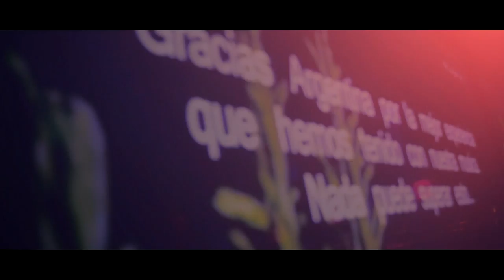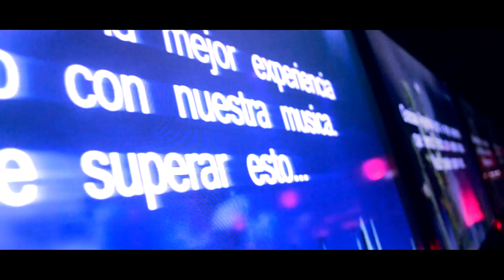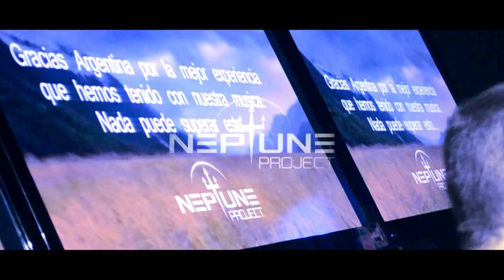Neptune Project | Mandarine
Neptune Project - Lost All My Tears (The Noble Six Remix)